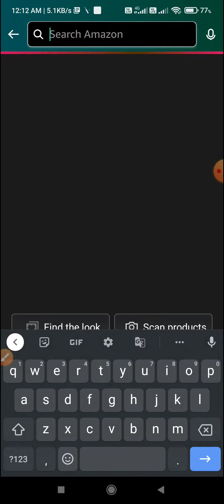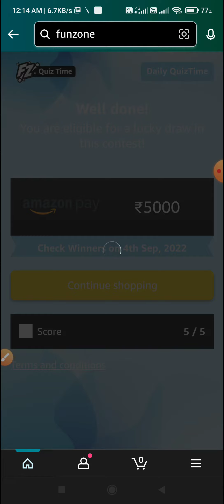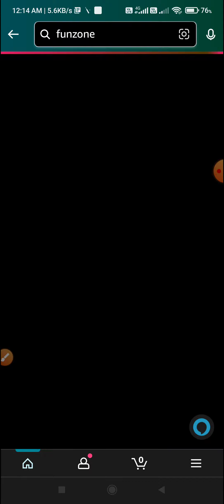Amazon Daily Quiz Time Answers 3 September 2022 l Daily Spin & Win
Topic : Amazon Daily Quiz Time Answers 3 September 2022 l Daily Spin & Win